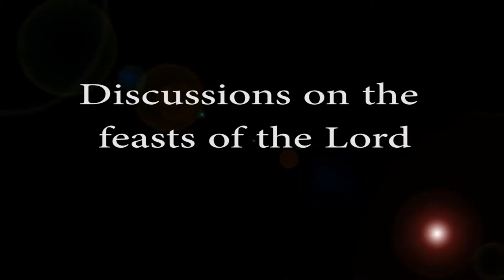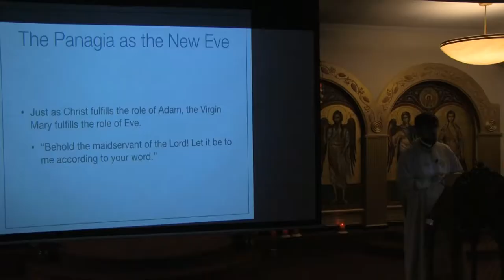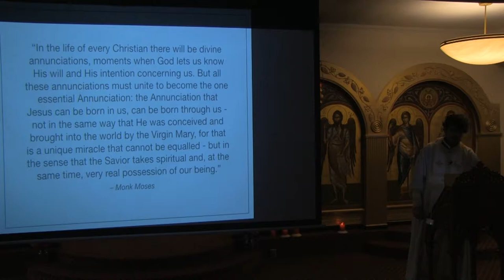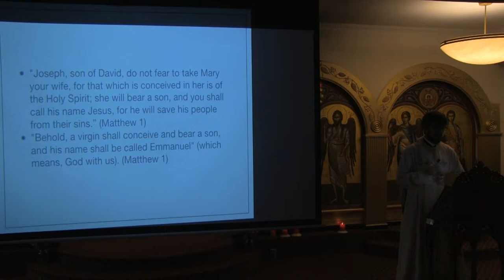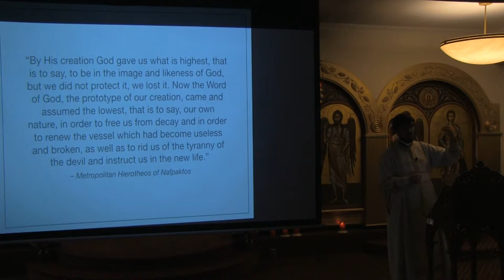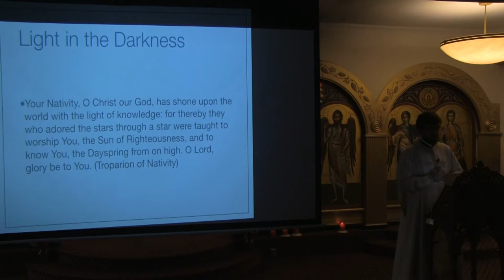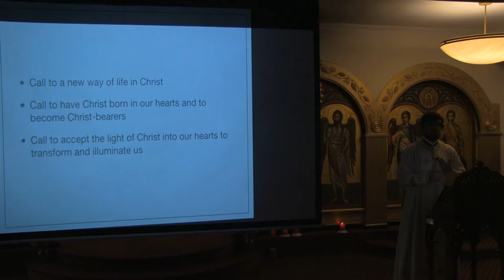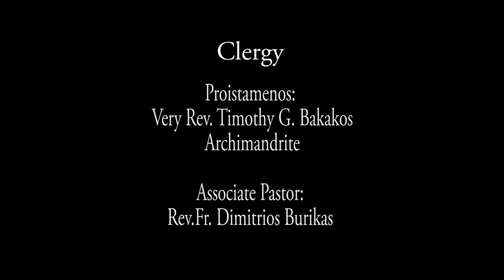2017-11(Vol #17-2) Assumption Greek Orthodox Church Adult Education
Recorded on Sunday Nov 5, 2017
"Discussions on the feasts of the Lord"